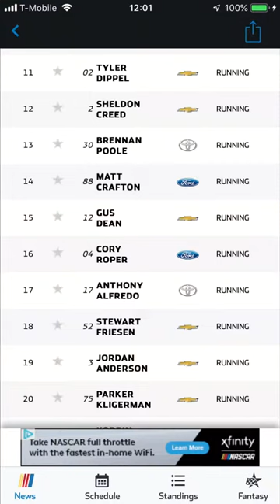Kyle Busch does it again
Kyle Busch makes history by being the the all time leader in the NASCAR Gander Outdoor Truck Series (formerly Camping World) by winning his 52nd race at Atlanta Motor Speedway.